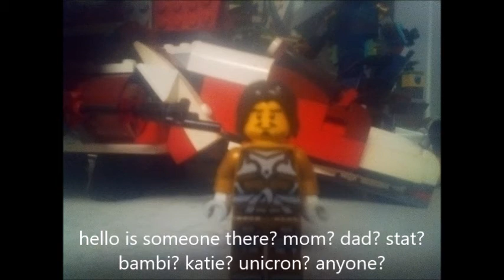MV: you'll be in my heart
shiloh and his friends are having a great time but not everyone likes shiloh as much but katie. unicron, rapunzel, and eugene love him